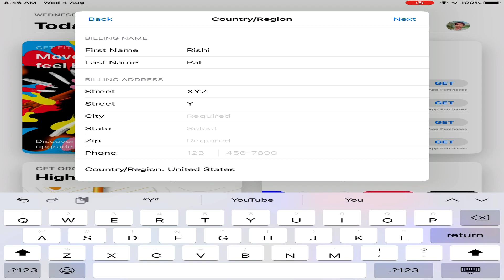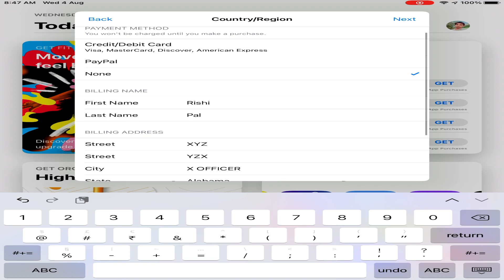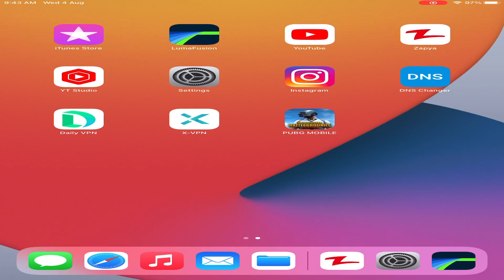HOW TO DOWNLOAD PUBG GLOBAL IN IOS | IOS ME PUBG GLOBAL KAISE DOWNLOAD KAREN PUBG GLOBAL IN IPHONE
how to download pubg without vpn in ios
how to download pubg mobile on ios ipad
how to download pubg mobile in iphone
how to play pubg on ios without vpn
how to play pubg without vpn in ios
how to play pubg on ios after ban in india
how to download pubg global in pad mini 5
how to install pubg on ios after ban in india
how to install pubg global in pad mini 5
how to install pubg global in ipad
how to install pubg global in iphone
how to update pubg global in ios after ban in india
how to update pubg global in ipad mini 5
how to update pubg global in iphone
how to update pubg global in ios
how to update pubg global version in ios
ios me pubg global kaise download karen
ipad mini 5 me pubg global kaise download karen
iphone me pubg global version kaise download kare
bina vpn ke ios me pubg global kaise chalaye
bina vpn ke ios me pubg global kaise download karen
how to play pubg witout vpn in ios